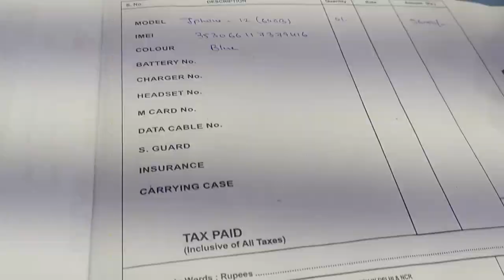Gifted an I PHONE to my wife II বেঙ্ক একাউণ্ট খালি কৰি মিছেছ ক আই ফণ এটা দিলো II Assamese vlog II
My wife has been a great support for me since I left my job and started pursuing my career in Youtube. She was having an almost outdated dead phone for four years. So I thought why not gift her one. Check what all i have been through to give her the I phone.